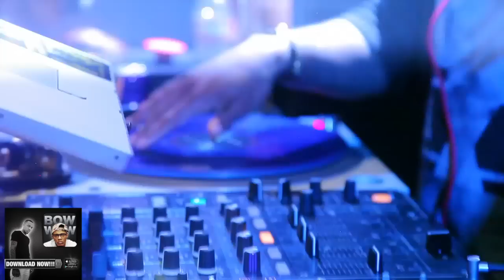P Diddy Bow Wow Jermaine Dupri French Montana & More Take Over Grammy Weekend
Bow wow hangs with mentor P Diddy during Grammy weekend in LA! Rides around in ferrari California to the club and more women then you could imagine! Plus JD shuts down club playhouse. Enjoy appearances fom lil durk and alot more.